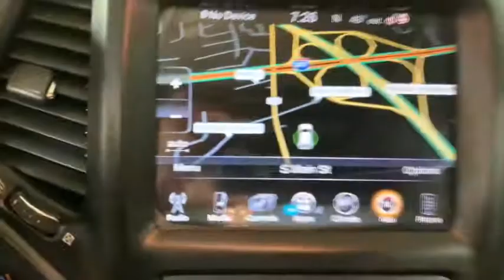2015 Jeep Cherokee Rockland County, Nanuet, New City, Orangeburg, Pearl River, NY B6072T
Granite Crystal Metallic Clear Coat Used 2015 Jeep Cherokee available in Nanuet, New York at Grand Prize of Nanuet. Servicing the Rockland County, New City, Orangeburg, Pearl River, NY area.

Recent Arrival! Odometer is 8181 miles below market average! 8.4 Touch Screen Display GPS Antenna Input GPS Navigation Harman Radio Manufacturer HD Radio Integrated Voice Command w/Bluetooth No Satellite Coverage w/AK/HI Power Front/Fixed Rear Full Sunroof Radio: Uconnect 8.4AN AM/FM/SXM/HD/BT/NAV SIRIUSXM Satellite Radio Uconnect Access. CARFAX One-Owner. Clean CARFAX. 2015 Jeep Cherokee Limited Granite Crystal Metallic Clearcoat 4WD 9-Speed 948TE Automatic 3.2L V6  The entire team at Grand Prize appreciates the opportunity to help you with all your automotive needs. We are a 5 time General Motors Mark of Excellence award winner. When it comes to Price Selection and Service - just remember Grand Prize has it! NYDMV# 71014135 & 7113505.   Reviews:   * If you think anything that looks like an off-roader should be an off-roader - especially if theres a Jeep badge on the nose - then the 2015 Jeep Cherokee SUV is for you. Source: KBB.com   * Smooth and refined V6 engine; smooth and quiet ride; spacious passenger quarters; abundance of available high-end tech features; Trailhawk offers unique off-road capability for the segment. Source: Edmunds   * For 2015 this famed Jeep Cherokee remains full of sophistication styling and technology. The body of the Cherokee is cutting edge with an appearance that is aerodynamic. It features aggressively angled LED headlights and a rear tailgate with stunning curves. Even the signature Jeep 7-slotted Grille is a modern refined look but is still instantly recognizable. Standard on all models is the impressive 2.4-Liter MultiAir2 Tigershark I4 engine with 184hp and a 9-Speed Automatic Transmission. The Trailhawk model gives you the 9-Speed Transmission with Jeep Active Drive II an Off-Road Suspension and Hill Descent Control. Need extra power? No problem. All models with the exception of the Sport give you the option of a 3.2-Liter Pentastar V6 with 271 hp. The Cherokee is available in both Front-Wheel and Four-Wheel Drive Models with seven trims between them. The interior is stylish and high-end but with an attitude. Hand-sculpted angles incredible technology and high quality materials scream comfort. Experience the feel of the bucket seats that are designed to make all your drives relaxing. Jeep also made sure that its high-tech features like the various Uconnect systems were not only powerful but easy to use as well. Plus check out the hidden storage under floorboard in the back cargo area or in the secret bin within the available fold-flat front passenger seat. Jeep has considered your safety as well with 4-wheel Anti-Lock brakes Traction Control and Electronic Roll Mitigation on all models. Plus Blind Spot and Cross Path Detection Parallel and Perpendicular Park Assist and Forward Collision Warning with Crash Mitigation. Source: The Manufacturer Summary
Stock Number: B6072T, VIN Number: 1C4PJMDS5FW605247, Style Name: 4X4 Limited 4Dr SUV, Make: Jeep, Model: Cherokee, Model Year: 2015, Type: SUV, Vehicle Trim: Limited, Body Type: SUV, Engine Description: 3.2L V6, Fuel Type: Gasoline, Fuel Induction: SMPI, Valves Per Cylinder: 4, Aspiration: Naturally Aspirated, 4WD Type: On Demand, Transmission: 9-Speed 948TE Automatic, Wheels Rims: Aluminum, Wheels Spare Rim Type: Aluminum Alloy, Drive Train Type: 4WD, Independent Suspension: Four-Wheel, Stabilizer Bar: Front And Rear, Clock, Compass, External Temp, Tachometer, Trip Computer, Front Wipers: Variable Intermittent, Privacy Glass, Rear Defogger, Rear Wiper: Intermittent, Roof Rack, Antenna Type: Diversity, Mast, Audio System: AM/FM, Voice Operated, Touch Screen Display, Speakers: 6, Drivers: Heated, Drivers Height: Power, Drivers Lumbar: 4-Way Power Lumbar, Drivers Power: 8, Passenger: Heated, Passenger Height: Manual, Seating Capacity: 5, Front Seat Type: Bucket, Upholstery: Leather, Folding: Split, Cargo Nets, Center Console: Front Console With Storage, Cruise Control, Cupholders: Front, Illuminated, Rear, Overhead Console: Front, Power Outlets: 12V Cargo Area, Two 12V Front, 115V, Retained Accessory Power, Seatback Storage, Steering Adjustment: Tilt And Telescopic, Steering Power, Steering Wheel Control: Audio, Cruise Control, Universal Re